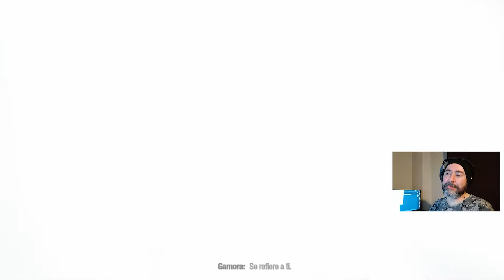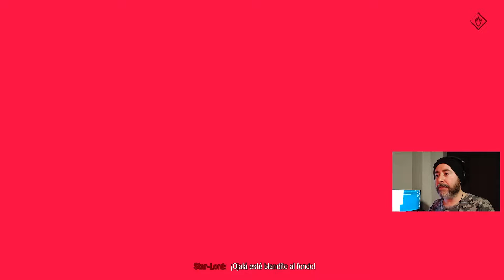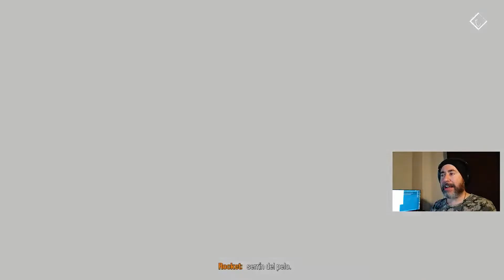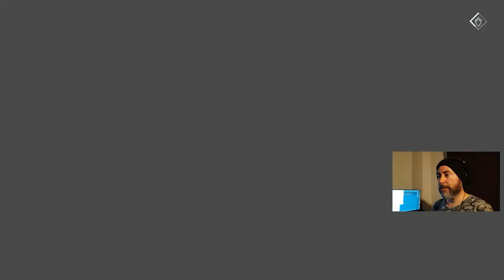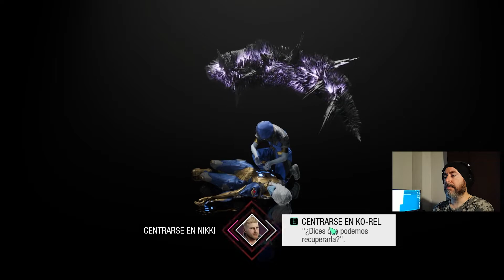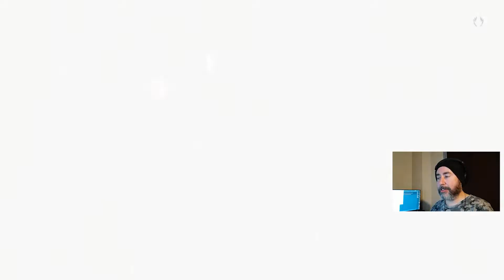Guardians of the Galaxy #27 |Adam, Thanos y Magus| (GotG) (PC) Gameplay Español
Hoy tenemos un capítulo completito, conoceremos a Adam Warlock, nos enfrentaremos a Thanos y le veremos la cara a Magus.

CPU: Intel Core i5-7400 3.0 GHz SK 1151
Placa base: Gigabyte B250M-DS3H
Gráfica: Nvidia Geforce Asus GTX 1050 Ti 4GB DDR5
RAM: 8x2 GB DDR4 Crucial ballistix sport
HD: SSD Kingston 240 GB + HD 1 GB HP
Fuente alimentación: Innobo i650
Teclado: USB gaming NW3478
Ratón: Netway MX210 2400DPI 6 botones
Monitor:
1- HP 22fw 1920x1080 FHD 22"
2- Acer X203W 1680x1050 20”

Monitor:
2- MSI pro MP241 1920x1080 FHD 24”